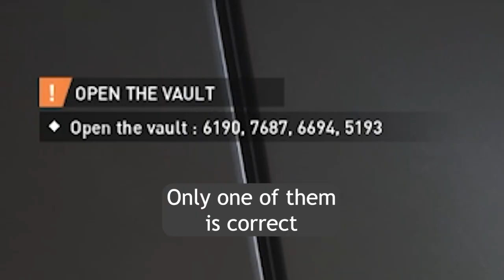Stealth Heist Guide | No Rest For The Wicked - Overkill / Stealth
Let's get you back in the saddle. This is a small branch bank, usually low-traffic. But there's been a mixup in the money transport schedule, meaning there's a lot more cash than usual in the vault. Decide how you wanna do this. Beat the security gate and quietly gain access to the vault. Or go in guns blazing and burn your way through the roof. It's your call. You've done this a million times before. But hey, there's no rest for the wicked. 👊😎